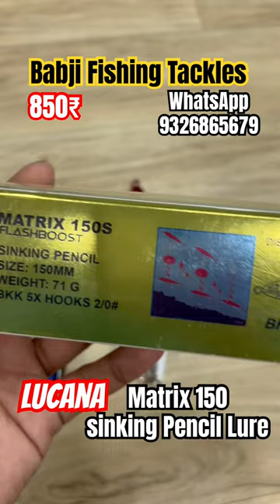LUCANA MATRIX LURE 850₹ BABJI FISHING TACKLES MUMBAI 9326865679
MUMBAI FISHING ROD MARKET
FISHING ROD SHOP
WHOLESALE RODS | WHOLESALE REELS WHOLESALE FROGS | SUPERFROGS | MORIZO FROGS | SNAKEHEAD FROGS | PATHAN FROGS
BRANDED FROGS | BKK HOOKS
LOW BUDGET FROGS

BABJI FISHING TACKLES
MASJID BUNDER, MUMBAI

Babji Traders - All kinds of fishing material.

WHOLESALE FISHING TACKLE ACCESSORIES, RODS,            FLOATS,                    GRIPPER,
REELS,           BRAIDED LINE,         MONOLINE,      FROGS,          SPOON,                    SPINNER,
POP UP,         PLIER,                        GLOVES,
CRAB NET,    SHRIMP,                    HOOK REMOVER,
LURE,             POPPER,                   MINNOW,
SOFT BAIT,    MINNOW,                  CRANKBAIT,
HOOKS,

AND ALL KINDS OF FISHING TACKLE
DAIWA,                   LUCANA,                 PIONEER,
FISHER KING,        SHIMANO,               HALCO,
YOLO,                     REEL KING,             ZMAN,
YUMOSHI,              DIOZEN,                 SUFIX,
STORM,                  RAPALA,                 UZZO, MAJORCRAFT       MUSTAD,

LUCANA RODS
LUCANA TELESCOPIC RODS
TELESCOPIC RODS
SPORTS NET MARKET IN MUMBAI ANTI-BIRD NET MARKET IN MUMBAI
HAPA NET MARKET IN MUMBAI DRAG NET MARKET IN MUMBAI
MONOFILAMENT NET MARKET IN MUMBAI
NYLON NET MARKET IN MUMBAI CRICKET NET MARKET IN MUMBAI FISH NETS MARKET IN MUMBAI FISH NETS MARKET IN INDIA
WHOLESALE FISH NETS MARKET IN MUMBAI WHOLESALE FISH NETS MARKET INDIA
Fish Net Market in Mumbai | Fish Net Wholesale
FISHING NETS MARKET IN MUMBAI
FISHING NETS Wholesale Market in Mumbai
FISH MARKET IN MUMBAI fish net market in mumbai mumbai fish net market
fishnet market in mumbai fishnet market mumbai
fish net market in Delhi
cheapest fish net market in mumbai cast net market in mumbai cast net wholesale market in mumbai fishing rod maket in mumbai fishing rod market mumbai